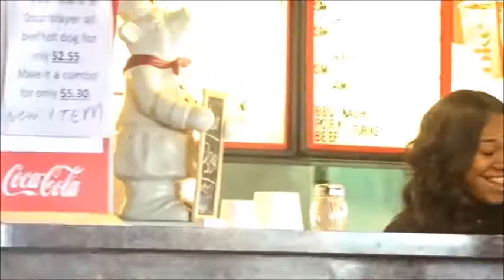I Got Beat Up By A Girl | She REALLY WANNA FIGHT ME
Went to Chick Fil A today to grab some food for my girlfriend and one of her friends always wanna fight. But this time I'm not going I need somebody to set this match up. IM SERIOUS! I GOT BEAT UP BY A GIRL.